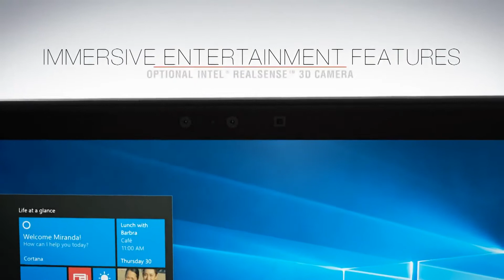Lenovo ideapad Y700 Product Tour “Immersive gaming anywhere”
LENOVO IDEAPAD Y700-15ISK

Specs
intel Core i7-6700HQ(2.6ghz,6MB Chace)
Windows 10 Home - 64bit
8GB-RAM DDR4
1000HDD+128GB SSD
nVIDIA GTX960M-4GB DDr5 Graphics
15.6"FHD Screen,BT,WiFi